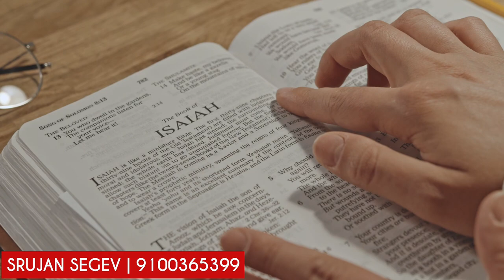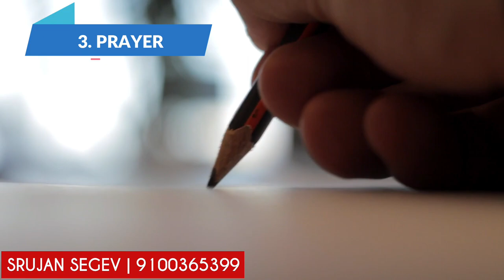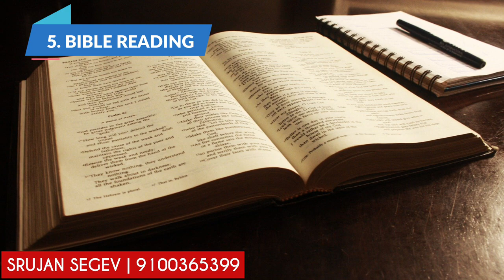How to win on sin ? 💪 | Telugu Christian Message